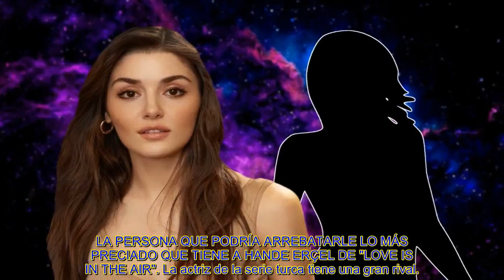LA PERSONA QUE PODRÍA ARREBATARLE LO MÁS PRECIADO QUE TIENE A HANDE ERÇEL DE 'LOVE IS IN THE AIR'